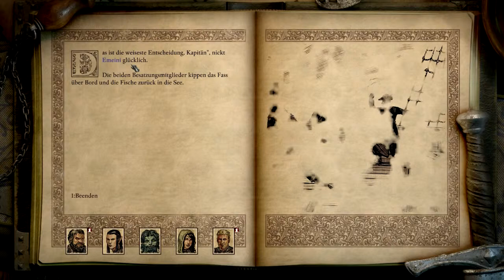Let's Play Pillars of Eternity 2 Deadfire 327 - Ein Vertragsproblem (Deutsch|Blind)